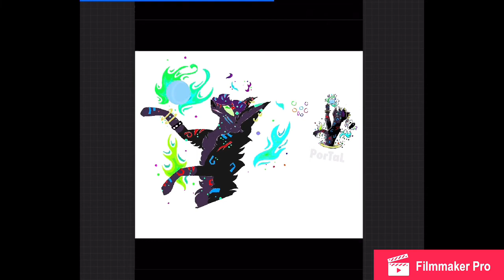Old Remake - Portal, Speedpaint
A remake of a 3 year old drawing.